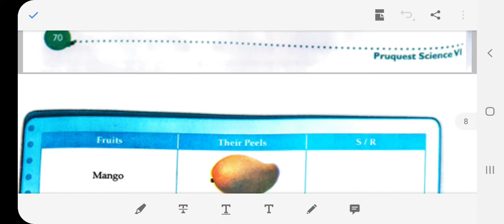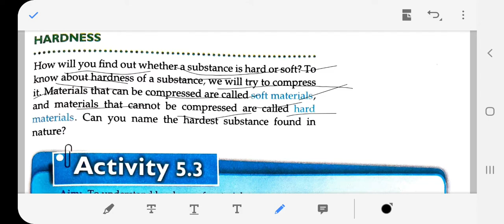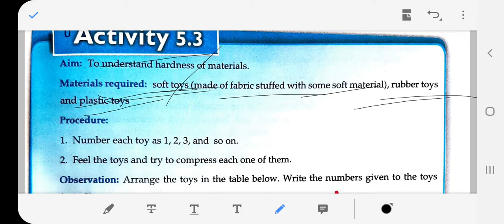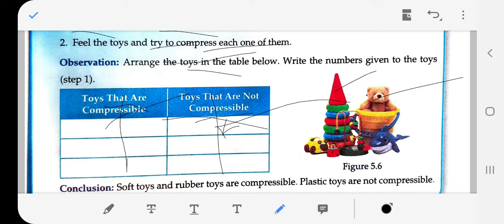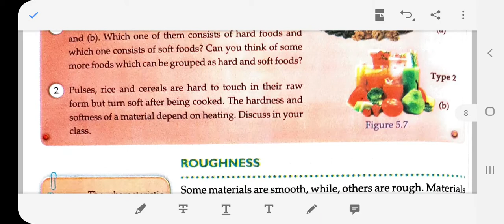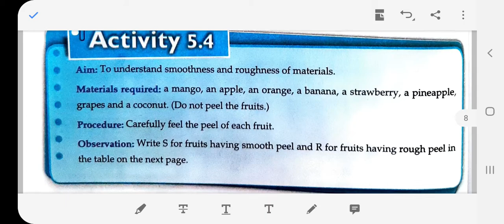Class - 6th , Science, Chapter - 5 , Grouping Materials , Part - 4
Roughness and Hardness